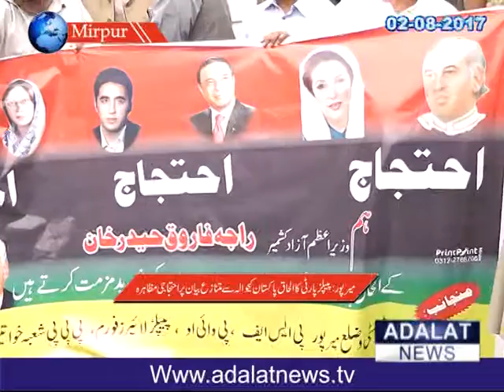ppp Protest Against ajk Government